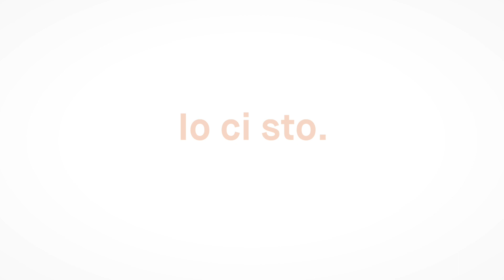Alba Dedej Ich bin dabei! Für dich. Für mich. Für uns. Io ci sto! Per te. Per me. Per noi.